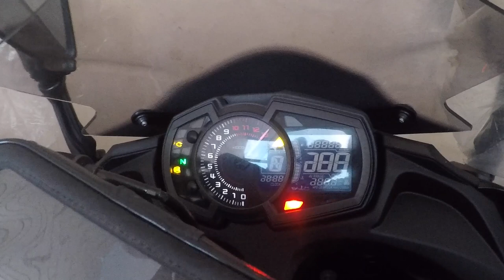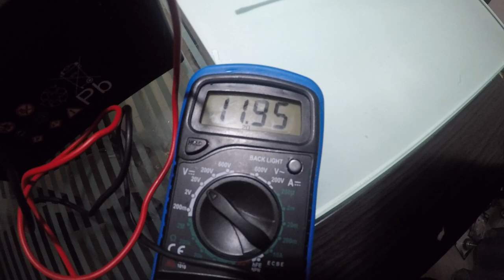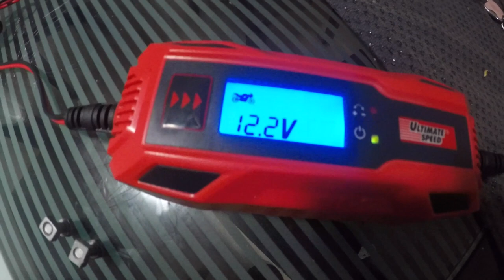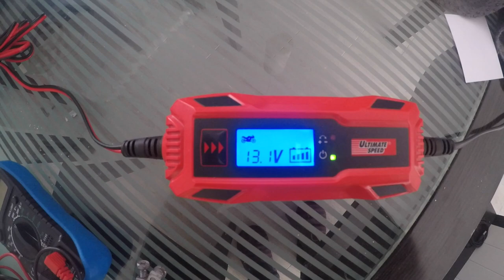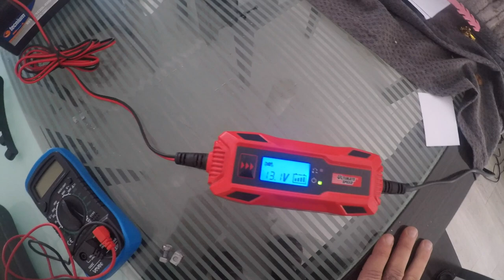COMO RECUPERAR BATERIA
En este vídeo, muestro como recupero recuperar una batería de moto